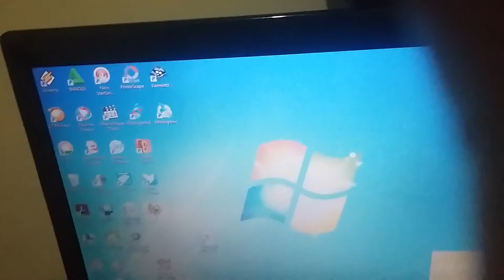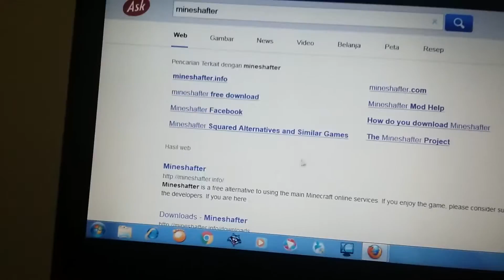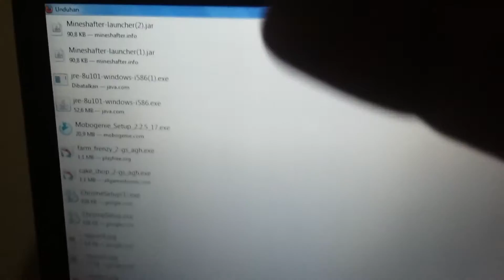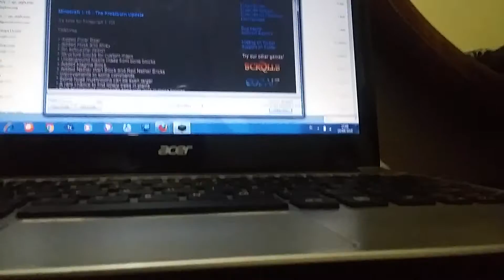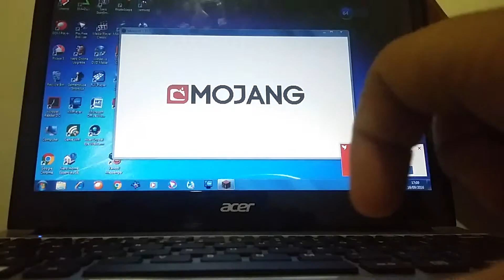CARA MENDONLOAD MINECRAFT DI LEPTOP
di kasih like dan suskribeya
donloadnya di mineshafter